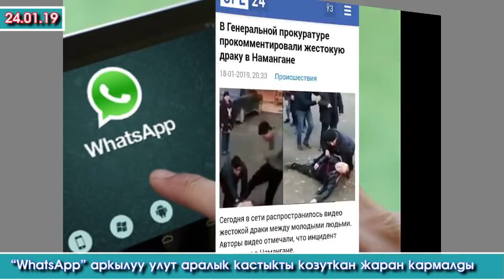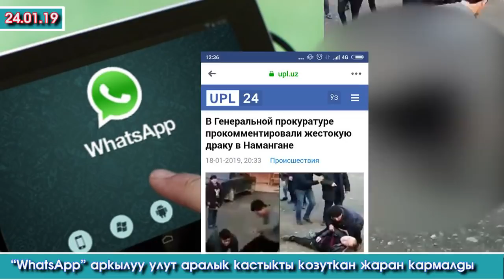Срочно! Ватсапта ТАРАГАН уруш ВИДЕО жалган!!! Тараткан АДАМ кармалды | Акыркы Кабарлар